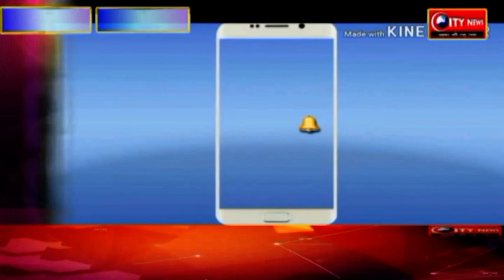डीएलएड के द्वितीय सत्र का प्रशिक्षण समाप्त